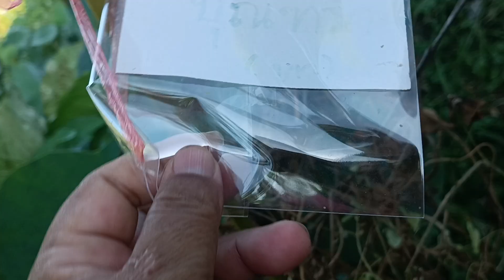บัวหลวงบุณฑริก พันธุ์บัวหลวง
อยู่นาบัวเด้อจ้า เก็บเมล็ดพันธุ์บัวบุณฑริกเตรียมขยายพันธุ์ต่อ